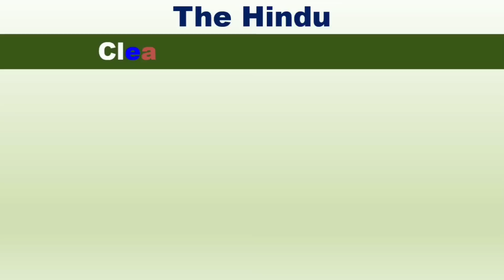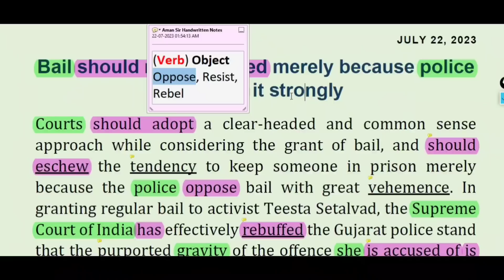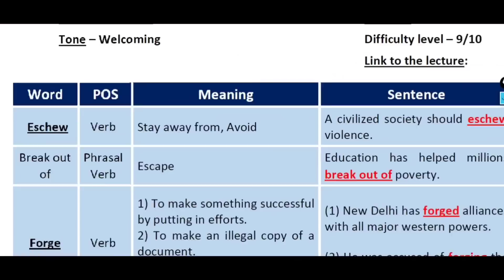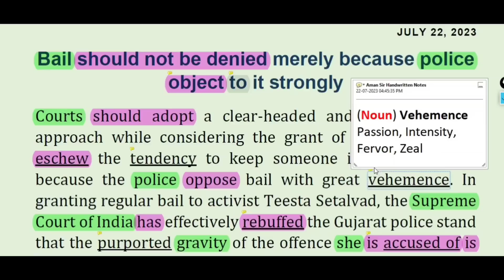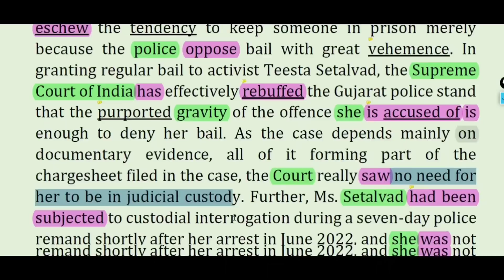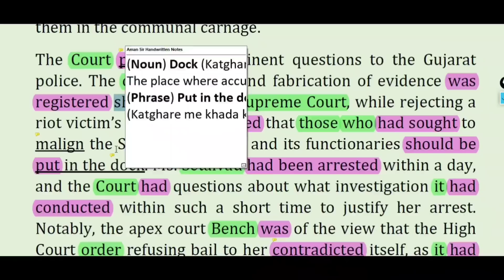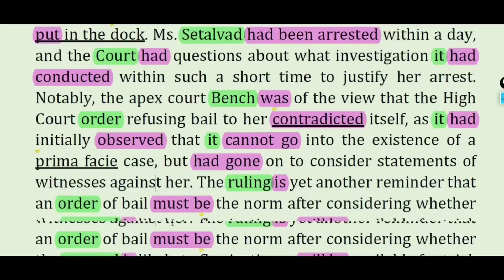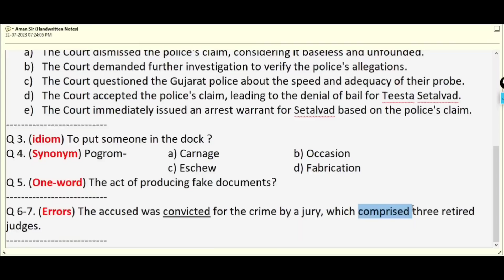22 July 2023 || The Hindu Editorial Today || The Hindu Newspaper Today || Clear-Headed Approach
Content covered in this session:
The Hindu